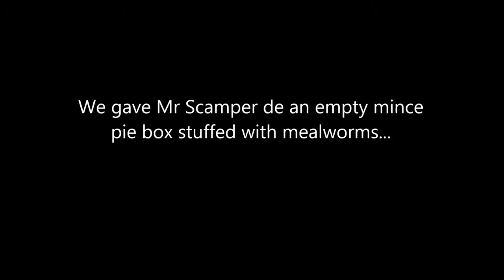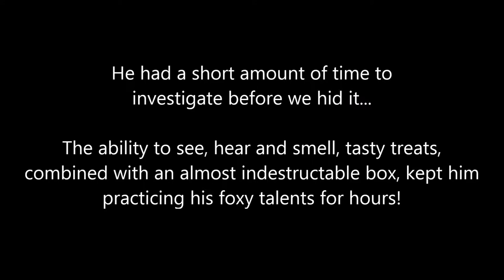Mealworm Box - Fox Enrichment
Before throwing away our Christmas rubbish, we made sure we salvaged any boxes and containers that would help keep Mr Scamper de entertained. This empty mince pie box kept him amused for hours, much longer than we expected. I must remember these for next year! (pouncing begins @ 1.20).